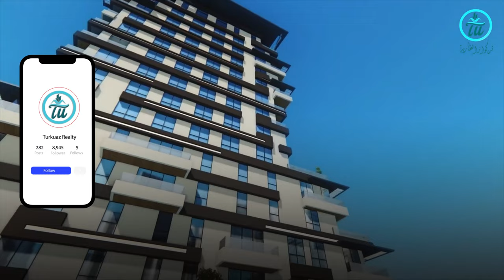مجمع سيبا سويت في وسط مدينة اسطنبول | سكن استثماري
سكن استثماري
سكن
 استثماري
تعتبر منطقة كاغت_هانة التي يقع فيها مشروع سيبا سويت SEBA SUITES من المناطق التي تقع في وسط اسطنبول والتي تتطور عمرانياً بشكل ملحوظ مما يزيد من قيمتها مع الوقت
يتألف مشروع أجنحة_سيبا من بنائين بعدد طوابق يتراوح بين 11 و 15 طابق و مجموع الشقق يبلغ 237 وحدة سكنية تتراوح أنواعها بين 1+1 و 2+1 مما يعطي المشروع طابع استثماري لموقعه الإستراتيجي، بالإضافة إلى وجود 21 محل تجاري بماركات مختلفة
الخدمات المقدمة داخل المشروع متعددة…  تدفئة مركزية… ساونا وجاكوزي .. مراكز للياقة البدنية…  ملاهي للأطفال .. والعديد من المزايا بانتظاركم ..
إذا كنت تبحث عن عقار في مركز المدينة ويتميز بأجوائه الهادئة فإن مشروع “SEBA SUITES” كفيل بتحقيق أمانيك.
أهلاً وسهلا بكم في تركواز_العقارية، واحدة من كُبرى الشركات العقارية في تركيا والتي بدأت العمل في السوق العقارية التركية منذ 10 سنوات، قامت من خلالها ببيع وتسليم العديد من سندات الملكية.

تركواز العقارية … بيت أحلامك أصبح حقيقة.

فيديو لشهادة أحد عملائنا الذين اشتروا شقة سكنية بمساعدة فريق تركواز العقارية.

تركواز العقارية تقدم لكم هذا النوع من المحتوى الفريد من فيديوهات لتعزيز رؤيتكم عن المشاريع السكنية والاستثمارية في اسطنبول.

نتشرف بزيارتكم في مقر شركتنا في مدينة اسطنبول في العنوان التالي عبر خرائط جوجل :

تواصلوا معنا عبر الهاتف،على الرقم : 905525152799+

أو عبر نفس الرقم المربوط بخدمة ( وتساب ) و ( تلغرام ) : 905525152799+